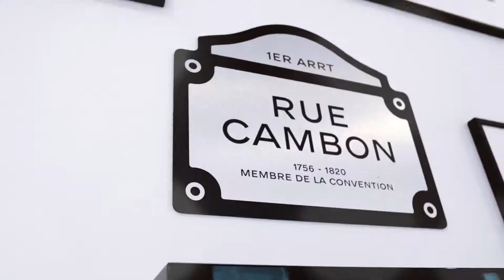Jeanette Aw x Chanel x Nuyou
There’s always time for a daydream.

Concept by Jeanette Aw in collaboration with NUYOU Singapore and Chanel.